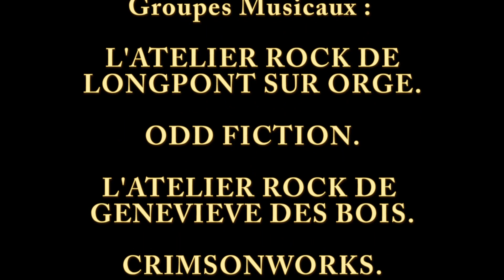Longpont sur Rock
Festival Longpont sur Rock 2014